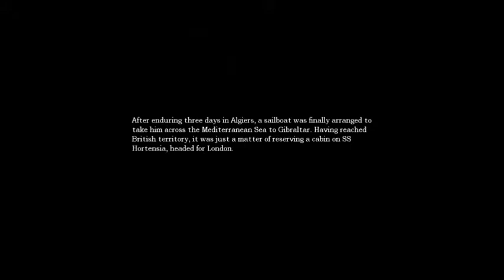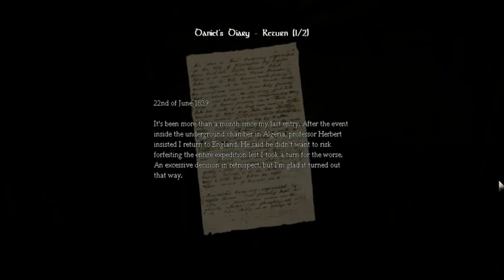Let's Play Amnesia Part 4: The Wine is a Lie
After mixing what I thought was wine i discover it was a little more 'acidic'.